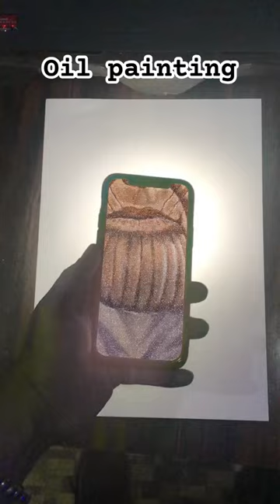thanos oilpainting reels trending artwork art painting follow shortsvideo